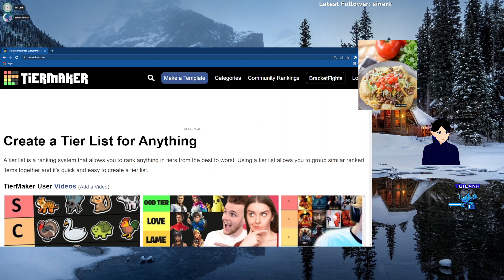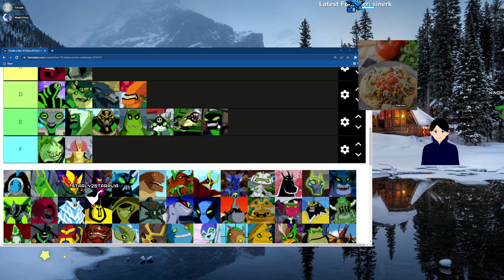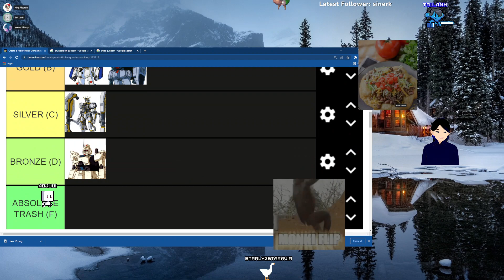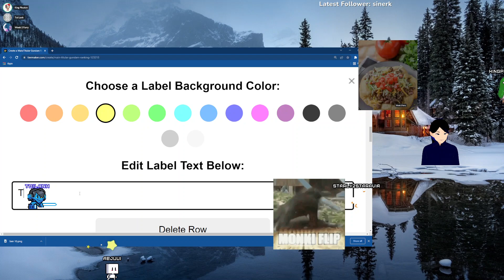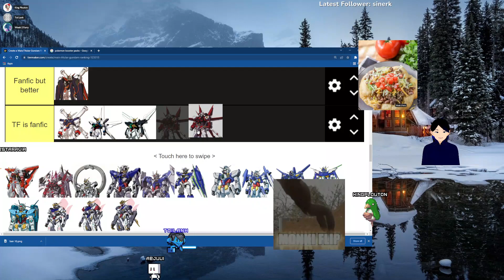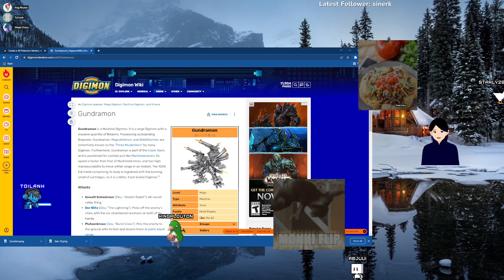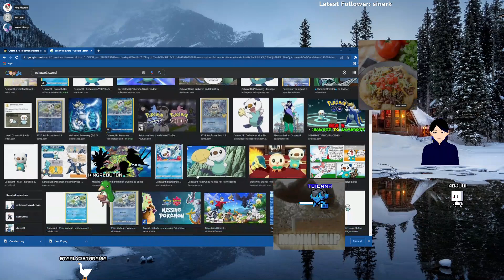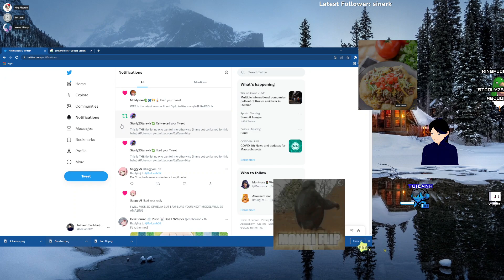A cold weather podcast: Chill times with tierlist